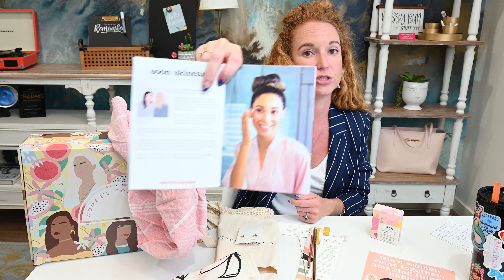Women's Collective Box Review & Coupon - Summer 2020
Women's Collective Summer 2020 Unboxing - showcasing the items inside with a value recap below.  I FREAKING LOVE this box yall!

- Cost: Single box $54.95 and Annually $49.95
- Frequency: quarterly

Ok, let's talk value...I received 8 items in my box of which 7 of the items are multi-use. The total retail value in my box is $136.80 so that means if you subscribe annually with my coupon you only paid $39.96 which comes to an average of $5.70 per item. THAT IS FREAKING INSANE! So besides this company being morally and ethically good, they are an amazing deal too. I also have 7 brand new companies I am following on IG now that I can shop at my leisure.

What I Got in My Box with Minutes:

1:50 - Important Message you need to hear

3:13 - You are Designed for Amazing Things sticker

4:09 - Mimi & August Gold Plated rainbow earrings $20.00 - I have these hidden because I know my youngest will steal them

4:20 - Made by Maeberry earrings from the Spring 2020 box

4:40 - Soon Skincare eye mask $4.80 - I am a big eye mask fan so I can't wait to try this one

5:50 - Hali Hali stainless steel reuseable straws $14.00 - I think it is brilliant that I received 1 full size & 1 cocktail size

6:18 - Little Korboose tea towel $24.00 - so chic and a nice, large size you can actually use

6:33 - Bisby Empowered Candle in toasted fig, brown sugar & sweet amber THAT IS THE BEST CANDLE EVER!  1st, it was filled to the top.  2nd, it came with a lid.  3rd, I have been burning it around the clock and I just reached the 3/4 full point and lastly, it only cost $20

7:50 - The Better Farm Co. perfect blend bag $28.00 - I LOVE that the top has netting

8:27 - Cait & Co shower steamer in Peppermint, Rosemary + Lemon $8.00 - Oh my this smells super amazing!  I still have it just sitting in my office

9:12 - Sunkissed beach blanket $38.00 - I *literally* had one of these in my online shopping cart but never bought it which now I'm glad because it came in this box.  I am still freaking out about this.  Super excited!

After this, we chat about designer Dani Aziz, the individual stores & their products, and the Women's Collective magazine.

Interested in having your products showcased, mail them to